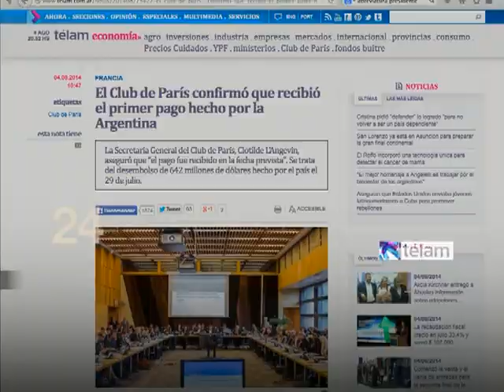Noticias en 60 segundos